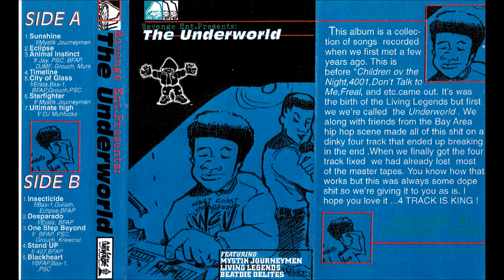Bas-1, Goliath (PSC/Luckyiam,) Eclipse (Eclipse 427) & BFAP (Sunspot Jonz) - Insecticide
Track 1 from Side B of The Underworld by The Underworld (Living Legends.)